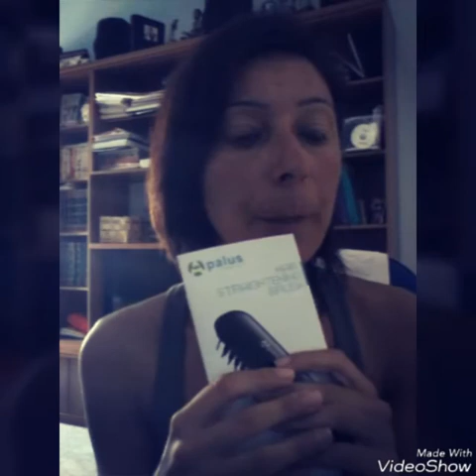LA MIA NUOVA SPAZZOLA LISCIANTE APALUS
POTETE TROVARE LA PIASTRA QUI